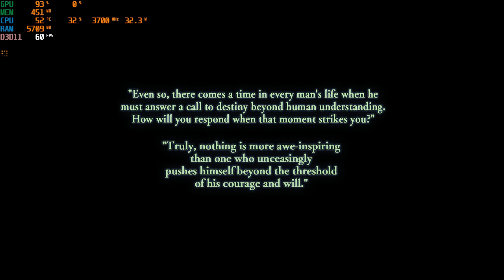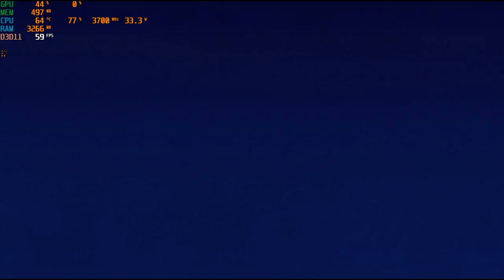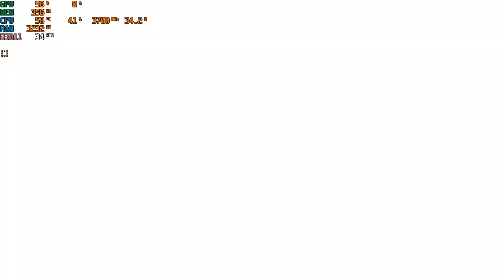Ys VIII : Lacrimosa of DANA | I3 4170 | Intel HD Graphics 4400 | 8GB RAM | 720P